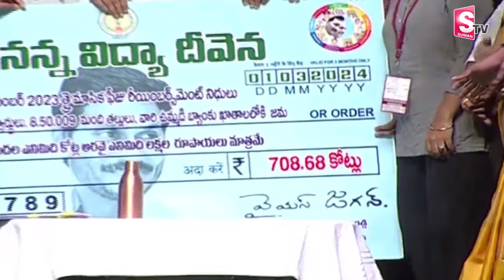జగనన్న విద్యా దీవెన నిధులను విడుదల చేసిన సీఎం జగన్..|CM YS Jagan Released Jagananna Vidya Deevena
Watch:జగనన్న విద్యా దీవెన నిధులను విడుదల చేసిన సీఎం జగన్..|CM YS Jagan Released Jagananna Vidya Deevena Scheme Funds |

Watch as Chief Minister YS Jagan Mohan Reddy takes a revolutionary step by releasing funds for the Jagananna Vidya Deevena Scheme in this exclusive video. Join us as we uncover how this scheme aims to transform the education landscape in the state, providing financial assistance to students pursuing higher studies. Witness the impact of this initiative firsthand and learn how it's set to empower countless young minds. Stay informed, inspired, and uplifted as CM YS Jagan leads the way towards a brighter future for the youth. Don't miss this pivotal moment in history – watch now!